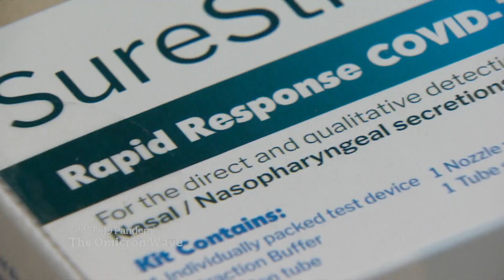Concern about school safety as some students return amid Omicron’s spread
Students in B.C. and Alberta return to school this week as the Omicron variant rages, but several other provinces have pushed back a return to the classroom. Now, experts and parents are torn over what's worse for kids — exposing them to more isolation or more infection.